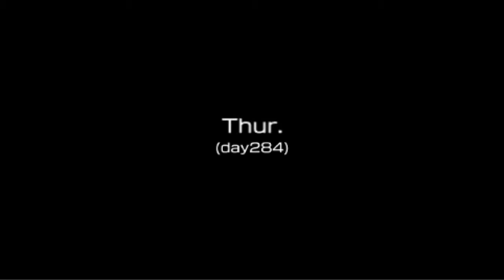MARK OF THE HUMMINGBIRD! | Let's Play Yu-Gi-Oh Tag Force 4 w/ FrozenColress #35 (Signer Carly Story)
We finally are playing the Dark Signer stories!!! This week is are playng through Dark Signer Carly's story! After being killed by Sayer, she is revived and receives the Mark of the Hummingbird! Now she searches for Jack so she can rule the world with him!

Hello everyone and welcome to a game I've  been meaning to play since I started this channel; Pokemon Insurgence! Join me as we explore this cult filled region of Torren!
They really help more than ever, and are always appreciated!